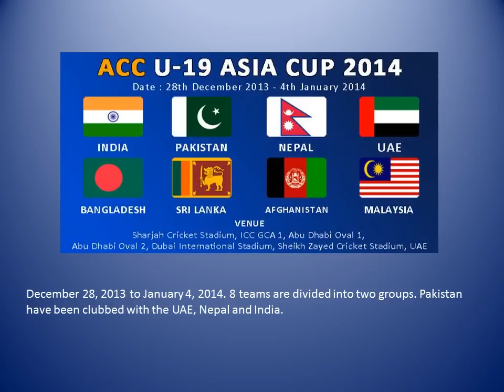Asia Cup 2014 cricket Schedule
Get full list of all the five squads for the tournament "Asia Cup 2014"